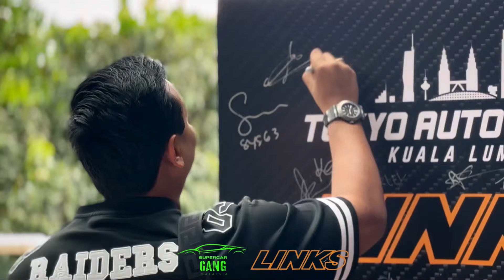Supercargang❌Links drive to Tokyo Auto Salon KL